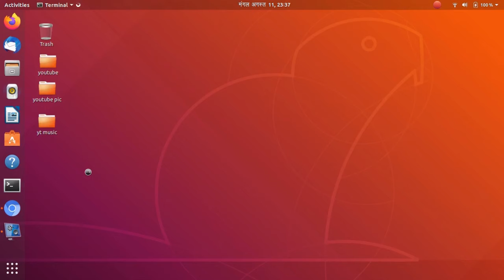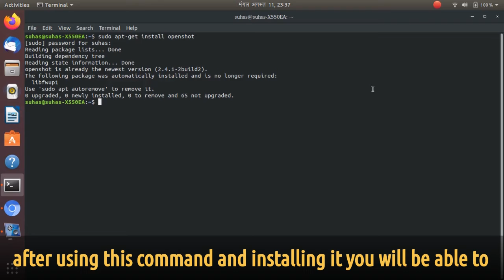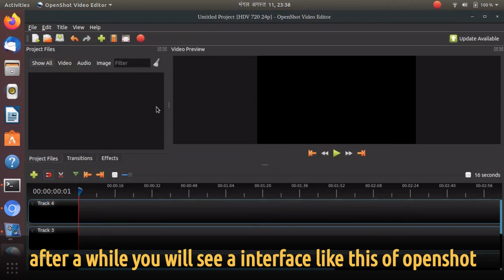How to install OpenShot in Ubuntu (2 easy and simple methods).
hello guys and wlc back to my channe linux tech today i will how you guys how to install Openshot in ubuntu from 2 easy and simple methods.
terminal command :
sudo apt-get install openshot.

if you have questions related to it then you can ask me in instagram